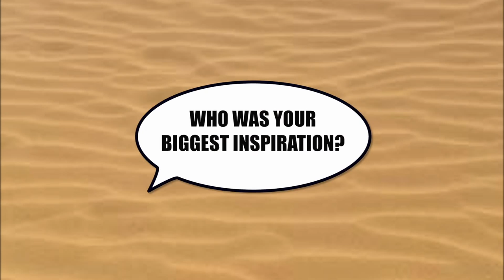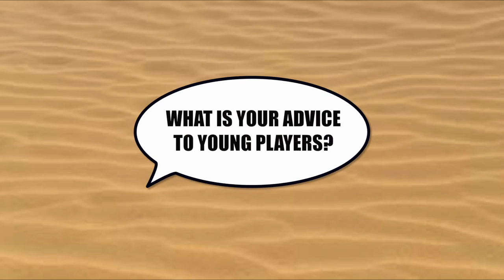Sinjin Smith | Beach Volleyball Hall of Fame Inductee on ION Sports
Christopher St. John "Sinjin" Smith - The Legends of Pro Beach Volleyball telling it like it was, for the CBVA Beach Volleyball Hall of Fame